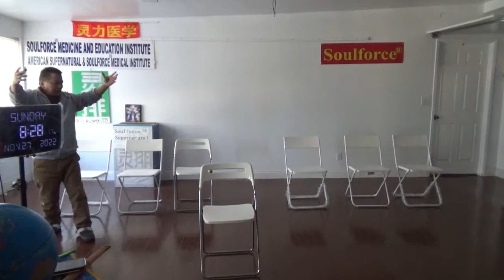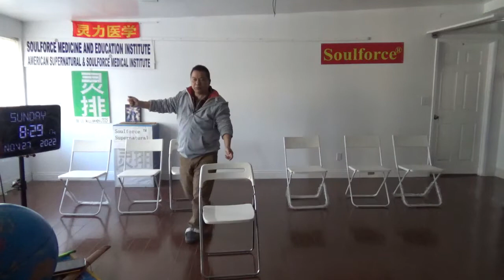8408，纽约皇后区天空蓝光（外星人向天空发出光线，照向大雕像）